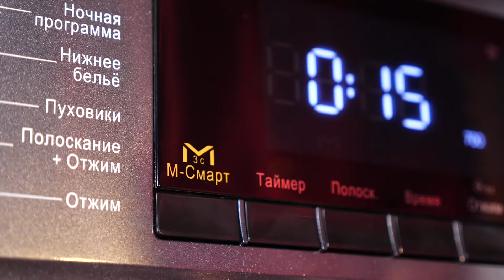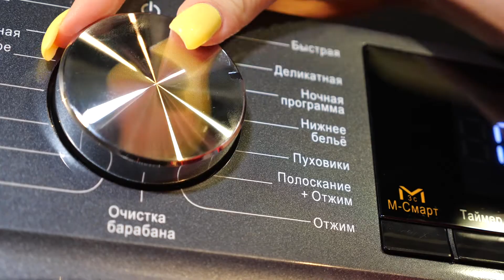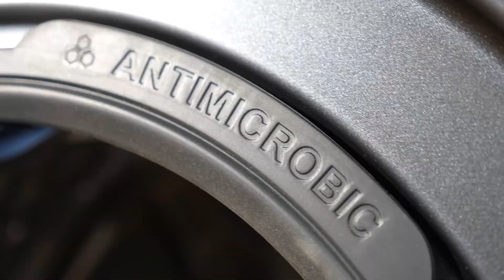Видеообзор на Стиральную машину MAUNFELD MFWM1410SB02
Стиральная машина MAUNFELD MFWM1410SB02
Современный инверторный двигатель обеспечивает высокую энергоэффективность и минимальный уровень шума 62 дБ
Автобалансировка загрузки равномерно распределяет белье внутри барабана и гарантирует низкий уровень шума при отжиме даже на самых высоких оборотах.
Загрузка до 10 килограммов позволит отстирать всю необходимую одежду за один цикл, сэкономив время и электроэнергию.
Электронное управление просто и понятно в использовании: выберите программу с помощью поворотной ручки, а нужные параметры с помощью одного нажатия.
Большой выбор программ – 15. Помимо традиционных режимов для стирки хлопка и синтетики есть программы “Детская одежда”, “Гипоаллергенная”, “Пуховики”.
Различные режимы для более эффективной стирки: "М-смарт", "Полоскание", "Температура", "Таймер", "Время", "Отжим".
Большая дверца диаметром 330 мм не только удобна для загрузки белья, но и очень стильно смотрится.
Защита от детей — система безопасности, позволяющая заблокировать панель управления, чтобы ребенок не смог включить стиральную машину.
Стиральная машина оснащена функцией отсрочки старта, чтобы можно было выставить любое удобное время стирки в пределах 24 часов.
Система контроля пенообразования автоматически добавит к циклу еще одно дополнительное полоскание, если уровень пены в барабане превысит максимально допустимый.
Режимы:
Хлопок - режим стирки для сильнозагрязненных тканей, устойчивых к высоким температурам (ткани из льна и хлопка).
Гипоаллергенная - для одежды, которую необходимо избавить от клещей или аллергенов.
Детская одежда - высокая температура, а также дополнительное полоскание помогают качественно выстирать вещи и избавиться от порошка.
Смешанное белье - стирка одежды одного цвета, но разного по составу ткани.
Полоскание и отжим - включение дополнительного отжима и полоскания белья.
Шерсть - стирка изделий из шерсти, промаркированных как пригодные к машинной стирке.
Отжим -  дополнительный отжим.
Пуховики - для пуховиков, которые допустимо стирать в машине
Постельное белье - для крупных вещей, таких как одеяла, шторы и покрывала.
Быстрая - для небольшого количества слегка загрязнённой одежды, которую нужно быстро постирать.
Отжим - для сокращения времени сушки тяжёлых тканей или вещей, требующих ручной стирки.
Очистка барабана - очищает барабан от загрязнений и бактерий. Убедитесь, что барабан пуст.
Деликатная - для нижнего белья и шёлковой одежды, пригодной для машинной стирки.
Нижнее белье - для нижнего белья
Ночная программа - программа с пониженным уровнем шума, чтобы не мешать вашему сну.
Функции:
Таймер - запуск программы можно отложить от 1 до 24 часов.
М-Смарт - поможет определить вес белья и подобрать оптимальное время и температуру стирки.
Купить в официальном интернет-магазине Стиральная машина MAUNFELD MFWM1410SB02